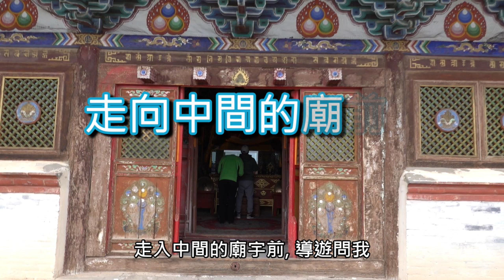Travel Mongolia (8) - 蒙古國之旅 | 與鷹共舞 | 蒙古人不一樣的進入廟宇方式 | 看見整群禿鷲吃腐屍超震撼 | 失而復得即付USD10小費 (廣東話中日語字幕)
蒙古戈壁七天之旅轉眼間已是最後一天, 回到烏蘭巴托了. 開始時覺得旅途很漫長, 到後來一天又過一天, 轉眼就完了. 這天學習了蒙古人進入廟宇的方式.

而且也跟獵鷹拍了照. 這只鷹只有2歲大, 主人還未正式幫牠改名字呢. 開始時還以為會很惡, 但後來還是覺得牠也蠻可愛的. 雖然只有2歲, 但提起來真的份量十足, 很重呀!!! 拍個照就令到手都軟了.

臨回烏蘭巴托之前還幸運地偶遇了一群禿鷲正在搶吃腐屍, 那個場面也是頗震撼的, 感覺這七天真的很值得, 很值得. 雖然, 廁所.

music info:
Music is composed by Liborio Conti
Track Name: You Know